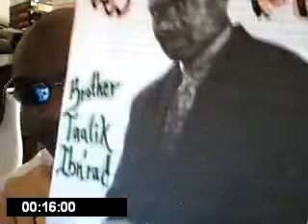Respect the Racist American Caucasion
The Reality's Temple On Earth
Talk 2 Taalik in Person @ ( 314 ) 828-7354
Reach out & Touch a Sister or Brother's hand make this a better World if you can
Talk to Brother Taalik in person on SKYPE  ( The Reality's Temple On Earth )
Angelsnupnup7 is also found on Daily Motion :
Angelsnupnup7 is also found on TubeWatcher. Tv :
Brother AdMinister Taalik Ibn'rad is a member of the Aboriginal Law Institute

.also found on BlogTalk Radio

SATURDAYS @
5:00 p.m. EST - Eastern
4:00 p.m. CST - Central
3:00 p.m. MST - Mountain
2:00 p.m. PST - Pacific

Oprah's NO Phone Zone Pledge

I pledge to make my car a No Phone Zone. Beginning right now, I will do my part to help put an end to distracted driving by committing to drive as responsibly as I can:

About Derrick E. Grayson

The Vision
General /President Zaki Baruti of The Universal African People's Organization
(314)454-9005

Pastor Ray Hagins ( Live ) on WBLR.com Every Sunday & Wednesday @ 7:00 p.m. Central Time
The Black Channel . Net
Radio programm schedule: Saturday and Sundays from 7 PM to 22PM CST